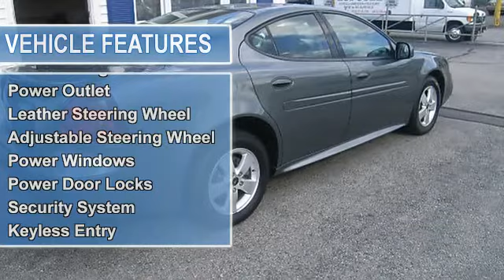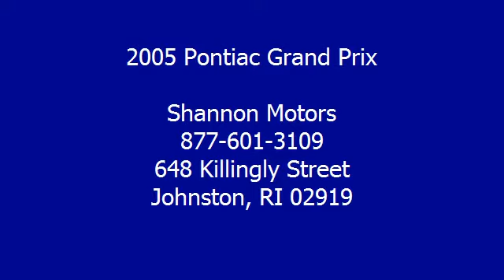2005 Pontiac Grand Prix - Shannon Motors - Johnston, RI 02919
Shannon Motors
648 Killingly Street

For Sale: 2005 Pontiac Grand Prix
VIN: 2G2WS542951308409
Engine: Gas V6 3.8L/231
Drivetrain: FWD
Transmission: Automatic
Mileage: 130,201
Color: Gray (exterior) Gray (interior)

Features:
Supercharged V6, attractive gauges, easy-to-use controls, big trunk, fold-flat front-passenger seat. Stop Wasting Your Precious Time! If you're troubled with a Divorce, Bankruptcy, Medical Bills, Repossessions or Bad Credit, Shannon Motors has GUARANTEED Credit APPROVAL waiting for YOU! Secure 30 Second Approval at ShannonMotors.com or call and talk to a Shannon Motors Credit Specialist and YOU could be Driving TODAY! *Prices and terms are subject to change at any time. Errors may sometimes occur. Please contact dealer for complete details.